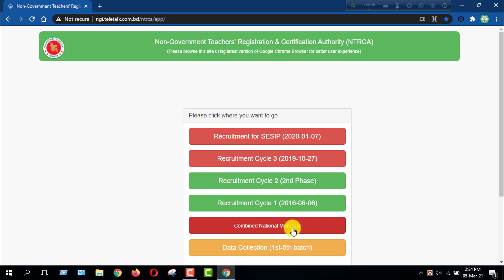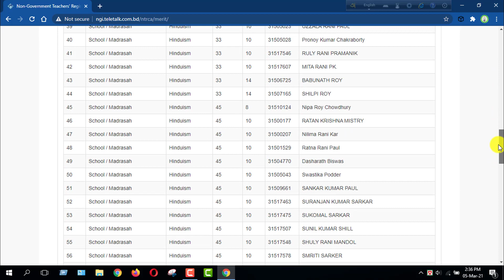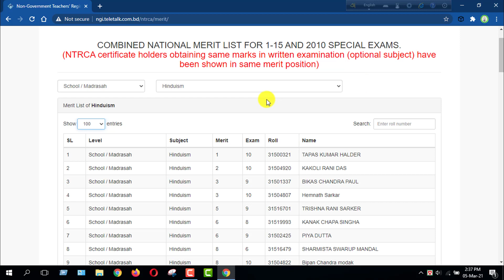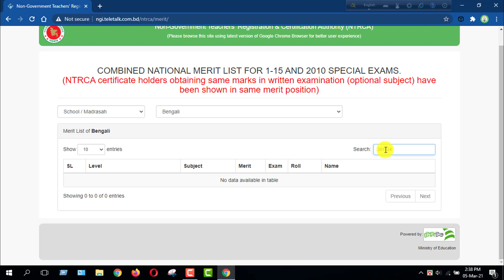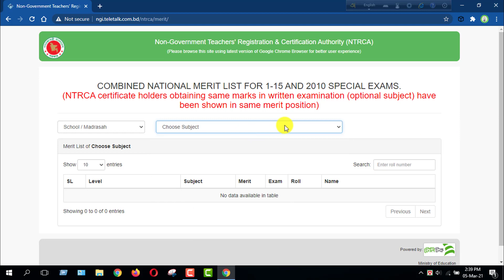NTRCA MERIT LIST 2021 । শিক্ষক নিবন্ধনের মেধা তালিকা প্রকাশ ২০২১